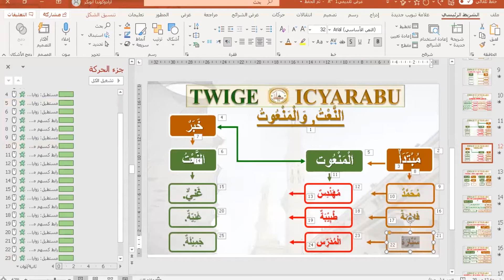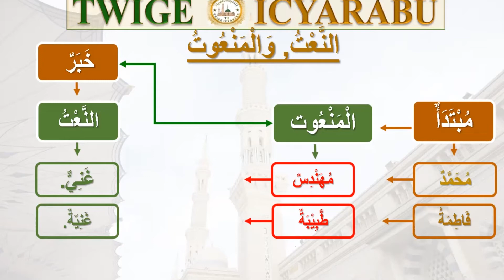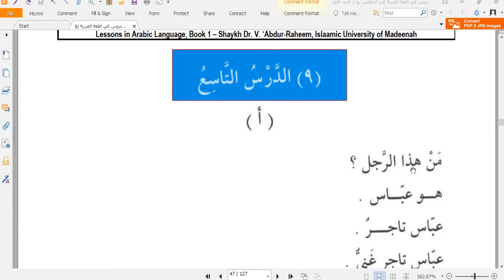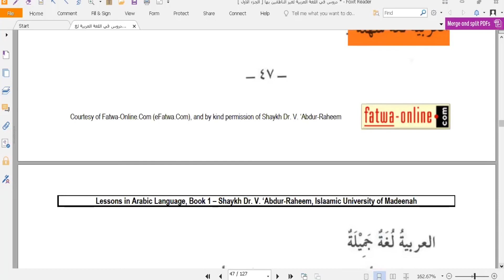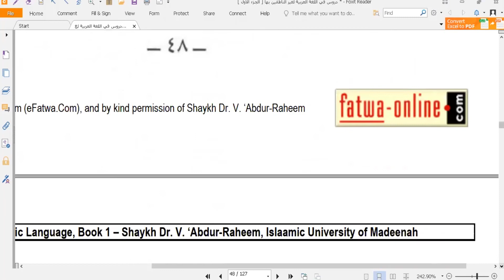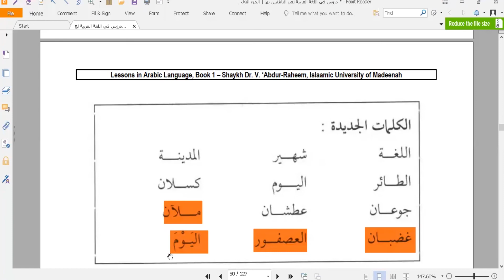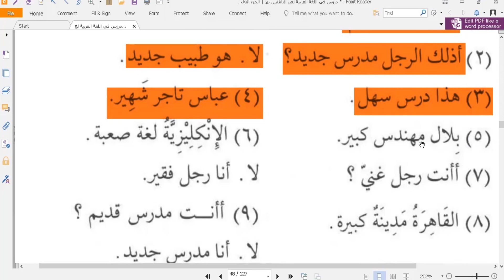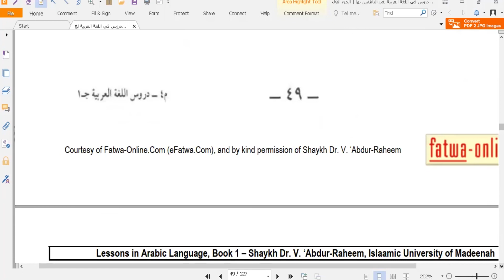Amasomo yigisha icyarabu ku batakivuga Isomo rya 9 Igice cya 1 Uburyo bwo gutakamu cyarabu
By:Iradukunda Aboubakar
dukurikirana tukanayagezwaho group